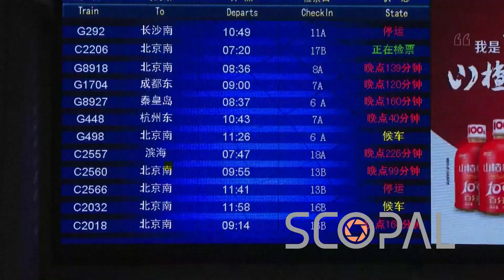China Responds To Snow Emergency In North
Storyline

Local authorities activated rapid responses to the snowfall in most places across China when "Lidong", one of 24 solar terms on the Chinese lunar calendar meaning the start of winter, fell on Sunday.

The cold wave brought first the snowfall of this winter to some places with temperatures in some areas dropping over 10 degrees Celsius.

The highway, railway, and air transport in northern areas of the country were affected by the snowfall in different degrees from Saturday.

As blowing snow occurred near a railway in Xilingol League of north China's Inner Mongolia Autonomous Region, the railway department sent extra personnel to patrol along the rail line.

"If ice or snow is found on the railway line, staff will be organized to immediately clear it to ensure that energy transportation channels are not affected by the snowfall," said Wang Wei, director of Xilinhot comprehensive maintenance workshop under the Hohhot Bureau of China Railway Engineering Corporation.

The heavy snow swept across the three provinces in northeast China. In Liaoning, sanitation workers were rapidly clearing snow from roads and policemen guiding traffic to avoid traffic congestion. In Changchun city of Jilin Province, over 1,600 snow-clearing vehicles operated overnight to clear snow on roads. Heilongjiang Province initiated a level four emergency response against the snowstorm and Jiayin County in the province took traffic restriction measures on slippery road sections.

"We have prepared abundant anti-skid materials at all main highways and some road sections with hidden dangers to carry out timely rescues for drivers in need," said Du Jian, head of the traffic police brigade of Public Security Bureau in Jiayin County.

North China witnessed the weather changing from rain to snow. All expressways passing Tianjin Municipality were closed, and 40 intercity trains were suspended. Shijiazhuang, capital city of Hebei province, arranged personnel to ensure smooth traffic on key road sections and commercial blocks, but it also temporarily suspended bus routes in some mountainous areas.

Shandong Province in east China conducted temporary control measures at 158 highway toll stations, and some high-speed trains were required to operate at a slower speed. The cities of Jinan and Yantai have started heating services in advance in response to the cold wave.

The National Meteorological Center forecast the heavy snow will move to the northeastern areas on Monday and the cold wave will go southward and blanket the most areas in central and eastern China.
Shotlist

Liaoning Province, northeast China - Nov 6-7, 2021 (CCTV - No access Chinese mainland)
1. Trees in snow
2. Various of vehicles moving in now
3. Sanitation workers clearing snow from road
4. Pedestrian walking in snow

Inner Mongolia Autonomous Region, north China - Nov 6, 2021 (CCTV - No access Chinese mainland)
5. Snow-covered tree
6. Snow-covered railway
7. Various of staff clearing snow from railway
8. SOUNDBITE (Chinese) Wang Wei, director, Xilinhot comprehensive maintenance workshop, Hohhot Bureau, China Railway Engineering Corporation (ending with shot 9):
"If ice or snow is found on the railway line, staff will be organized to immediately clear it to ensure that energy transportation channels are not affected by the snowfall."
9. Various of staff clearing snow from railway

Jilin Province, northeast China - Nov 6-7, 2021 (CCTV - No access Chinese mainland)
10. Pedestrian jogging in snow
11. Various of snow plows on road

Heilongjiang Province, northeast China - Nov 6-7, 2021 (CCTV - No access Chinese mainland)
12. Aerial shot of snow plows on road
13. Aerial shot of buildings
14. Traffic
15. Traffic police checking driving license of driver
16. SOUNDBITE (Chinese) Du Jian, head, traffic police brigade, Public Security Bureau in Jiayin County (ending with shots 17-18):
"We have prepared abundant anti-skid materials at all main highways and some road sections with hidden dangers to carry out timely rescues for drivers in need."
17. Bags of anti-skid material
18. Police officers clearing snow from road

Beijing, China - Nov 6-7, 2021 (CCTV - No access Chinese mainland)
19. Beijing West Railway Station
20. Railway policemen directing way for passenger
21. Policeman patrolling railway

Tianjin Municipality, north China - Nov 7, 2021 (CCTV - No access Chinese mainland)
22. Various of traffic
23. Entrance to railway station
24. Schedule board showing many trains were delayed

Hebei Province, north China - Nov 6-7, 2021 (CCTV - No access Chinese mainland)
25. Various of traffic, police guiding traffic

Shandong Province, east China - Nov 6-7, 2021 (CCTV - No access Chinese mainland)
26. Various of closed highway toll station
27. Traffic
28. Pedestrian walking in snow
29. Staff working in heating plant

Chongqing Municipality, southwest China - Nov 6-7, 2021 (CCTV - No access Chinese mainland)
30. Car running on highway
31. Aerial shots of city in fog